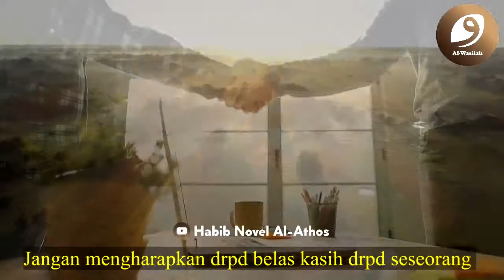Tatkala kebaikan tidak dihargai orang lain - Habib Novel Al-Athos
Simak Penjelasan Dari:
HABIB NOVEL AL-ATHOS
(Pengasuh Majelis Ta'lim Alwasilah)

Follow Our Channel :
- Instagram Habib Novel Al Athos
- Fanspage Habib Novel Al Athos
- Telegram Habib Novel Al-Athos
-Youtube Habib Novel Al-Athos

Dan Yang Ingin Membantu Dalam Mengembangkan Dakwah Majelis AL-WASILAH, Bisa Juga Melalui:
INFAQ CENTER
MAJELIS AL-WASILAH

NO REK:
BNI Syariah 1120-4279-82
A/n. MUHAMMAD NOVEL AL-WASILAH

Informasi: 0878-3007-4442